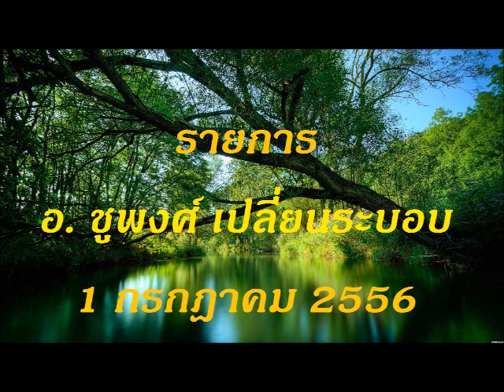2 chupong usa 2013 07 01